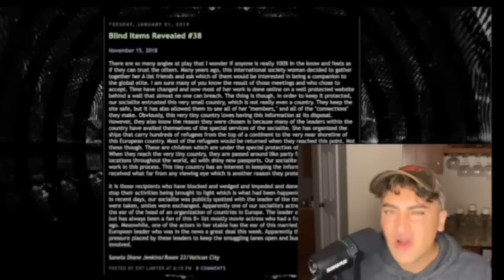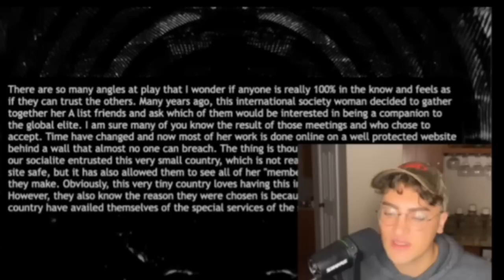Diana Jenkins MADAME PAST REVEALED!!!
sloan real housewives of beverly hills los angeles diana jenkins kyle richards erika jayne brav. bravo bravo tv reality show hot topics pop culture tea channel pop news entertainment the real andy of beverly hills diana jenkins past diana jenkins madame sasha sloan sasha sloan lyrics lyrics sasha sloan Sloan the real housewives of beverly hills reality tv rhobh season 12

WELCOME BACK!!!

FACEBOOK.COM/REALANDYBH

TIKTOK.COM/@REALANDYBH

IF YOU GOT HERE THANKS FOR READING ALL THIS I LOVE YOU LOL!!! ❤rhobh